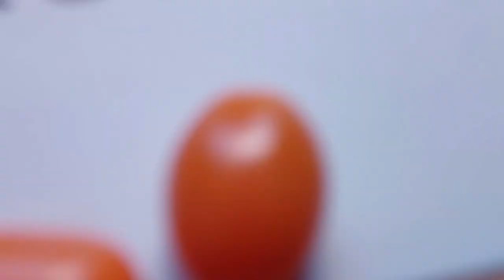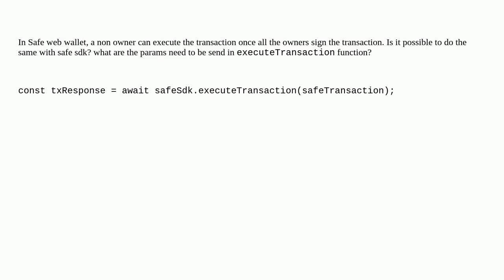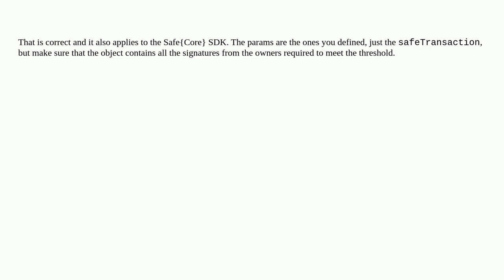Ethereum: How non owner can execute signed transaction hash in safe?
How non owner can execute signed transaction hash in safe?

A special thanks goes out to the community

  gnosis-safe safe-core-sdk safe-core